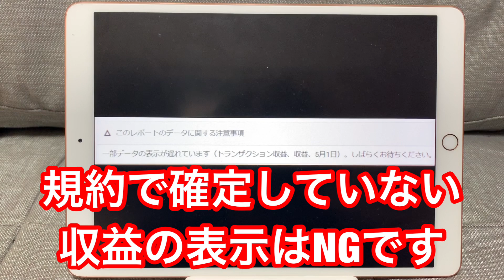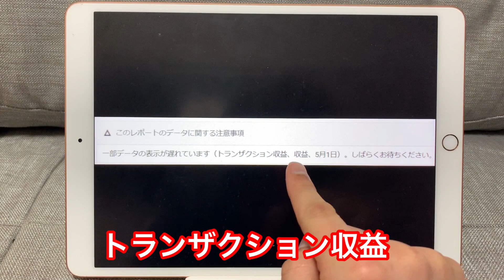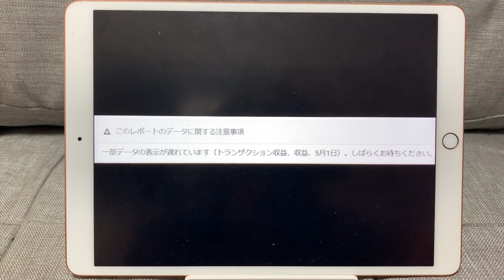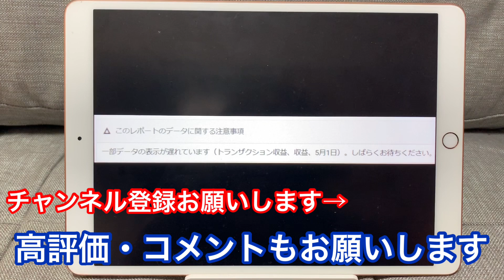5月YouTube広告収益0円の件/慌てなくても大丈夫だよ…多分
5月になってYouTube広告収益が0円になって慌ててる方も居ると思います。そんな方へ向けてのYouTube収益表示に関しての雑談です。GW明けまでは直らないかな⁉